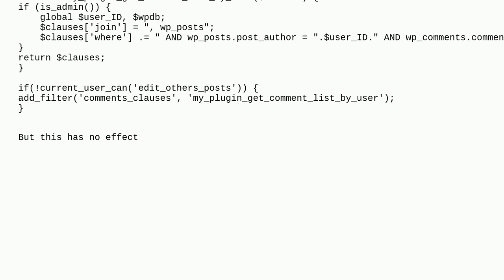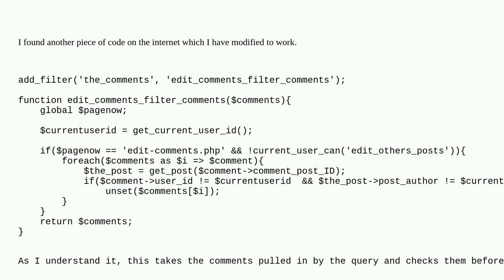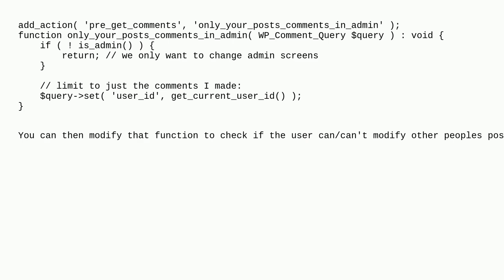Wordpress: Hide comments from admin comments.php that user can't edit or manage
Hide comments from admin comments.php that user can't edit or manage

A special thanks goes out to the awesome community

  dashboard comments capabilities